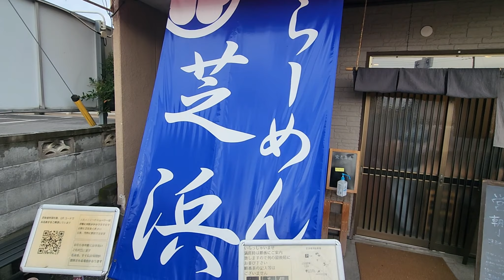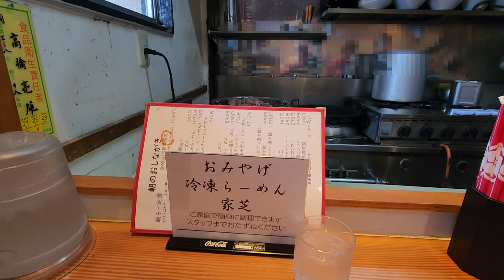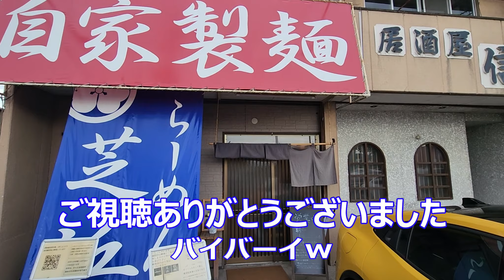らーめん芝浜（群馬県桐生市）朝ラーAM7時オープン、産地や製法にこだわったラーメンを頂く！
今回は「らーめん芝浜」に行って来ました！
　　　らーめん芝浜
　　　　　群馬県桐生市相生町１丁目３０３−１
　　　　　　（国道122号線と県道68号線の交差点近く）

知る人は知る、群馬県内で指折りなお店！
国産小麦にこだわり複数の麺を自家製にて使い分ける。
肉も国産を使用したり、科学調味料は使用しないなど徹底したこだわり！
そんな一杯が朝７時から食べれる・・・。素晴らしい！
7～10時は朝メニュー、10時以降は昼メニューと変わります。
三種の麺を食すラーメン懐石「小麦三味」は10時からのお昼メニューです。

朝から行列できますｗ